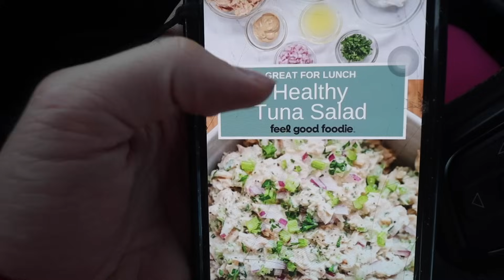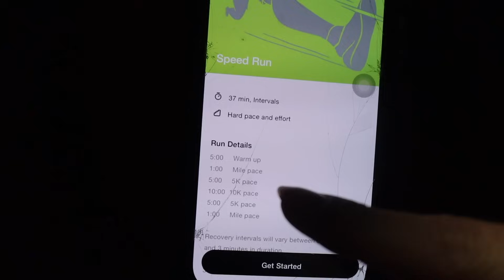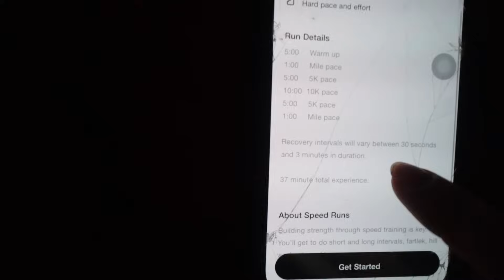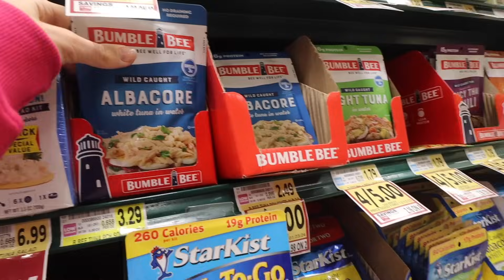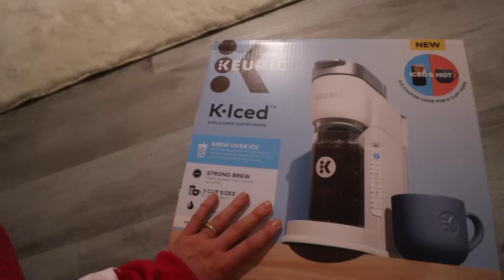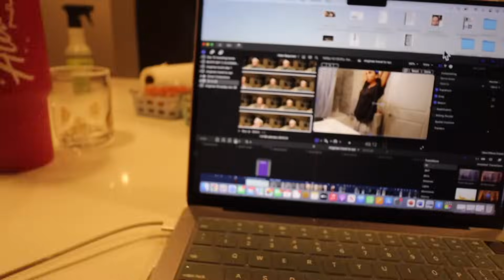VLOGMAS DAY 11 | bridge run, eyebrow waxing, grocery shopping, new meal prep, cleaning, DWTS